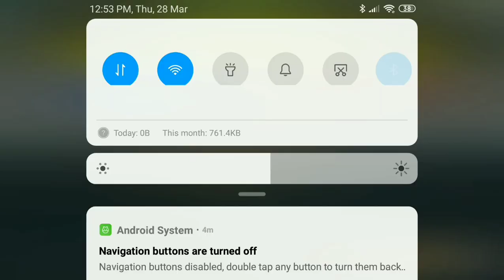Free fire Clash Squad rank push in Tamil